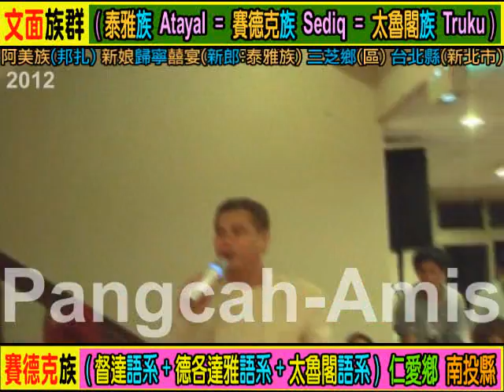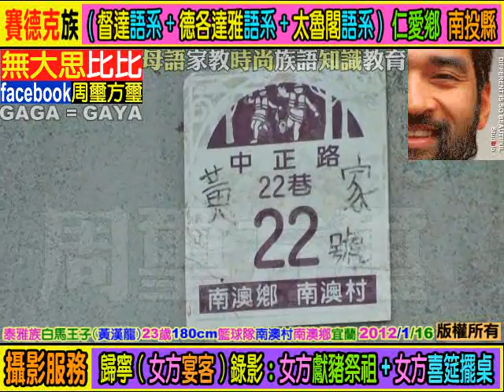泰雅族白馬王子(黃漢龍/23歲/180cm)族語歌唱/籃球隊帥哥/南澳村/南澳鄉/宜蘭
((無大思比比))自由藝術創作宮房//周璽//方璽//比黑(四川人+太魯閣人)(WU.DA.SI.BI.BI)(中華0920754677)(亞太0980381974)(facebook=fre­ )(YouTube個人部落影片紀錄查尋freeboyman5)(文面族=泰雅爾族Atayal=泰雅族=賽德克族Sediq=太魯閣族Truku=德魯­固=Taroko=大魯閣)(道賽/督達)( Toda/Truku /Tgdaya)祖靈/織布紋面非黥面/莫那魯道/賽德克巴萊/霧社事件/太魯閣峽谷/太魯閣國家公園/太魯閣號/台灣原住民/天主教/基督長老教會/真耶蘇教­會/中央教會/中華民國台灣原住民族群/泰雅爾族/賽德克族/太魯閣族/賽夏族/鄒族/邵族/達悟族-雅美族/噶瑪蘭族/撒奇萊雅族/卑南族/魯凱族/布農族/排灣族/邦扎­-阿美族/平埔族群秀林村秀林鄉 水源村 水源國小 Aboriginal